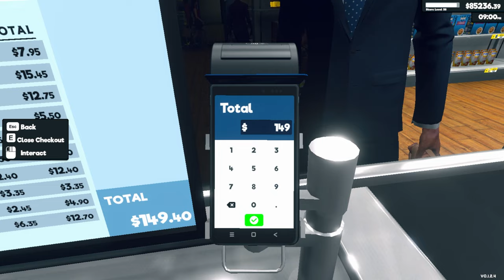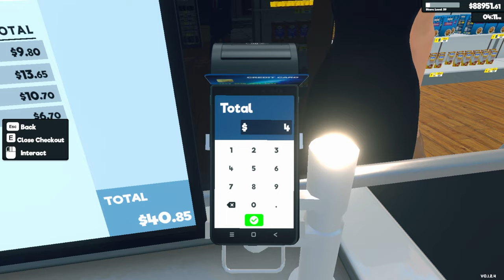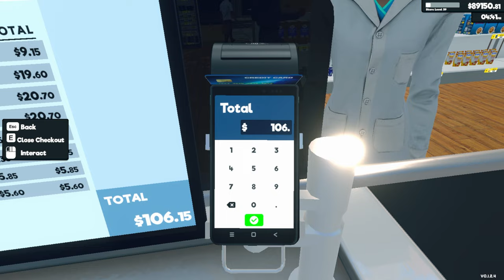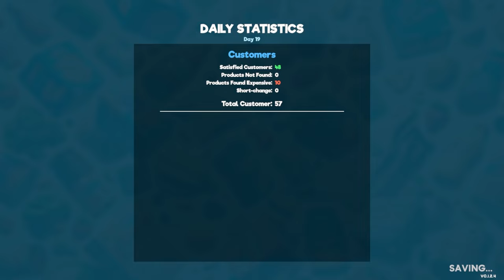Hired All Restockers & Upgarde Store in Supermarket Simulator || EP32 || TechKitTamil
best supermarket simulator game for android
supermarket simulator max level
supermarket simulator full upgrade
supermarket simulator ios

supermarket simulator
trader life simulator
simulator
supermarket
supermarket simulator game
supermarket security simulator
trader life simulator gameplay
trader life simulator hindi
trader life simulator 2
trader simulator
supermarket simulator 3d
supermarket simulator new
simulator games
supermarket simulator update
supermarkt simulator
techkittamil
tamil gaming
supermarket simulator tamil
supermarket simulator gameplay tamil
gameplay in tamil